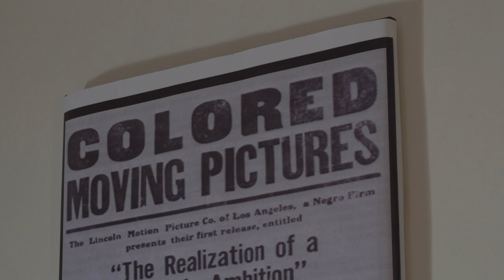BTS Oscar Micheaux - directed by Jamie Walker